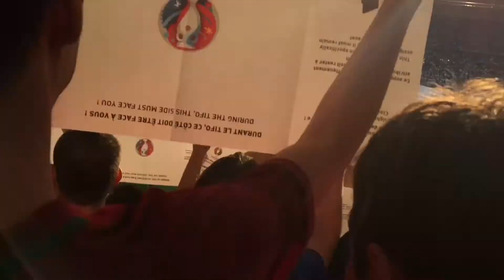Jelajah Kilau Sang Surya #9: SENJA DI STADE DE FRANCE STADIUM / SUNSET IN STADE DE FRANCE - PARIS